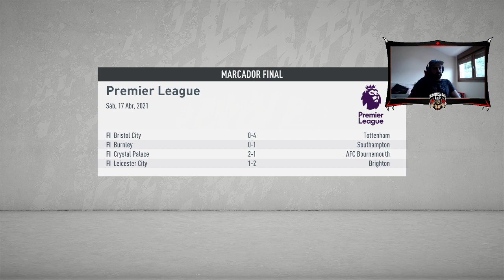Casi clasificados para la champions Creator code: DMRAGNAR